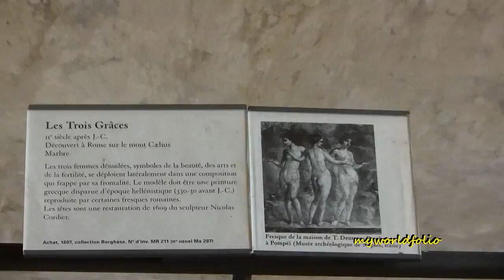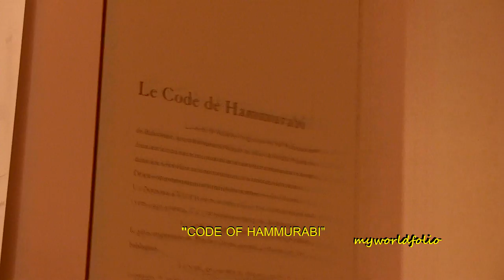Paris City Tour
Our worth to remember places in Paris..  Well crafted churches, monuments and buildings..Nice view at the top of Eiffel tower and first time to get inside the Louvre Museum (world's most visited museum).. seeing the original Monalisa painting of  Da Vinci..

Paris Attractions :
0:04 - Notre Dame Cathedral
4:04 - St. Michel Fountain
5:18 - Sainte Chapelle
9:23 - Palais De Justice
9:51 - Conciergerie
10:45 - River Seine
11:02 - Hotel de Ville
12:18 - Grand Palais
12:25 - Champs Elysees
12:38 - Arc de Triomphe
14:26 -  Eiffel Tower ( View from Trocadero )
16:21 -  Views from Top of Eiffel Tower
18:10 - Musee de Orsay
19:27 - Arc du Triomphe du  Carousel
20:22 - Palais Royal - Louvre Museum
22:19 - Psyche & Cupid Sculpture in Louvre Museum
24:13 - Winged Victory of Samothrace Sculpture in Louvre Museum
25:07 - Venus De Milo Sculpture  in Louvre Museum
25:37 - Monaliza Painting in Louvre Museum
26:21 - Coronation of Napoleon Painting in Louvre Museum
26:53 - Code of Hammurabi  in Louvre Museum